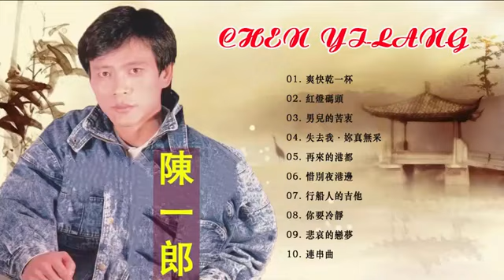陳一郎Chen Yi-Lang～陳一郎 百萬金曲輯～陳一郎專輯 (全):昔日的戀歌+再會乾一杯+留戀什路用+郎仔的腳步陳一郎